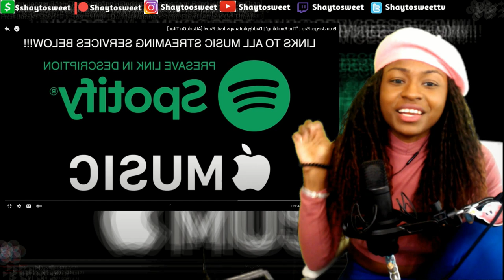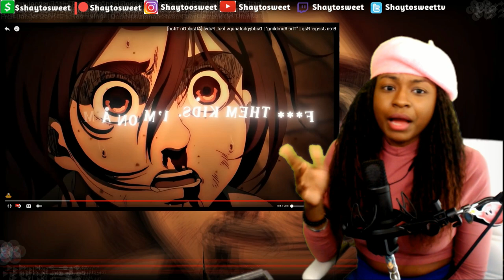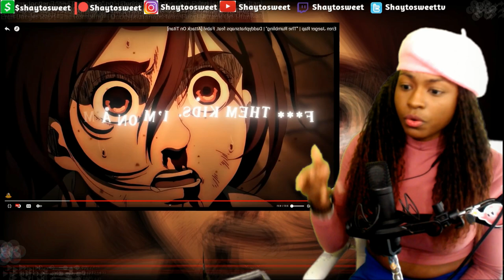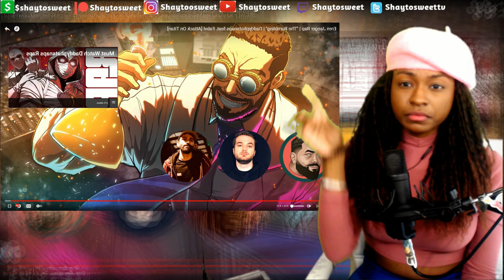Eren Jaeger Rap | “The Rumbling" [Attack On Titan] Reaction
In today's Episode of Shaytosweet Reacts, I react to Daddyphatsnaps's Eren Jaeger Rap | "The Rumbling"

😏Yujiro Rap | "The Ogre" | Coming Soon
💥Kirishima Rap | "Unbreakable" | Coming Soon
👿Jason Vorhees VS Michael Myers Rap Battle | Coming Soon